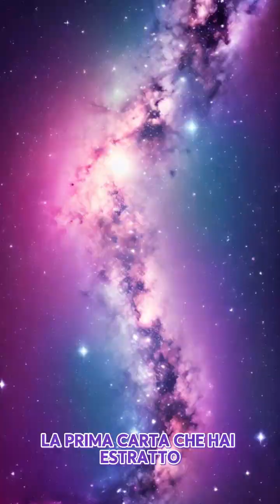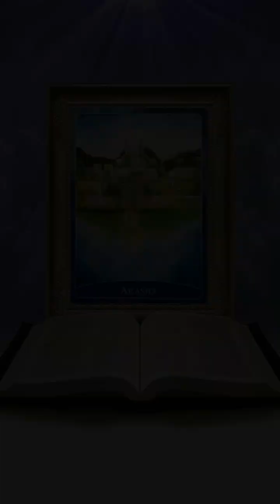IL SIGNIFICATO DEGLI ORACOLI AKASHICI EP 1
Il significato degli oracoli Akashici da carta 1 a carta 4.
In questo video scopriremo le prime 4 carte akashiche🔮